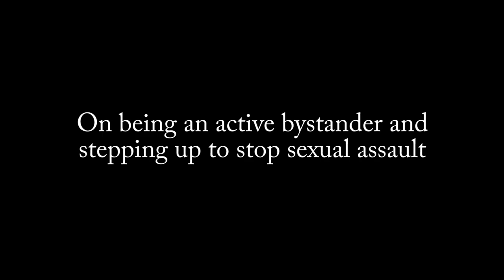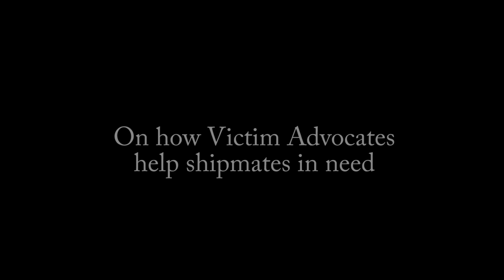"Broken Links" - Victim Advocate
The Navy Office of Information is releasing the second installment of 'Broken Links,' a series of short videos profiling individuals who, either personally or professionally, have been affected by sexual assault. We hope Broken Links will encourage Sailors and civilians to help prevent these crimes by speaking up and stepping in if they see inappropriate or potentially dangerous situations which could lead to a sexual assault.
Broken Links' second video, profiling Quartermaster 2nd Class Brian Jones, is contained below, and can also be found on the SAPR homepage at Navy.mil. QM2 Jones shares his experience of being a Victim Advocate and his personal story of stepping up to stop sexual assault.